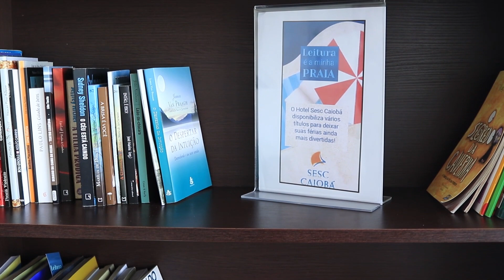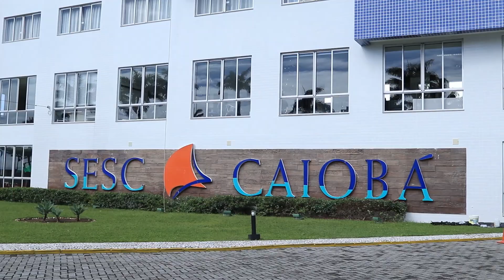Férias no Hotel Sesc Caiobá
Ficamos 1 semana no Hotel Sesc Caiobá e amamos. Resolvemos então compartilhar essa belezura de lugar. No vídeo eu mostro as instalações do Sesc Hotel Caiobá. Estava com reforma em algumas áreas, mas podemos ver que as áreas que acabaram se der reformadas estaram realmente ótimas.